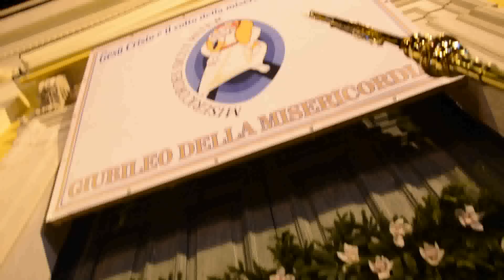APERTURA DELLA PORTA SANTA ALLA BASILICA PONTIFICIA AVE GRATIA PLENA DI TORRE ANNUNZIATA